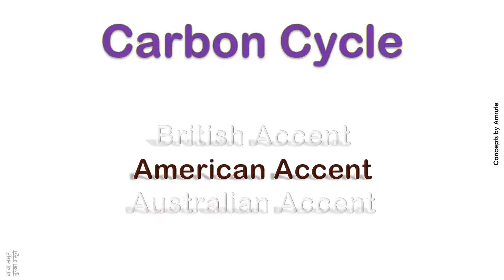Carbon Cycle How to Pronounce Carbon Cycle in Australian Accent, British Accent, American Accent ?